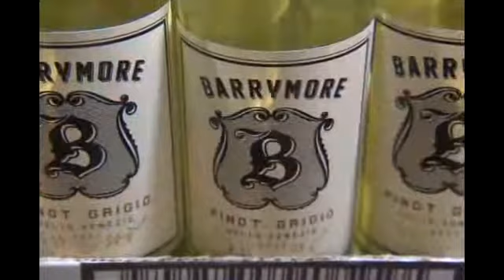Celebrities creating new wines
More and more celebrities using their star power to create their own wines.But are they any good? Wine tasters are now looking into them.